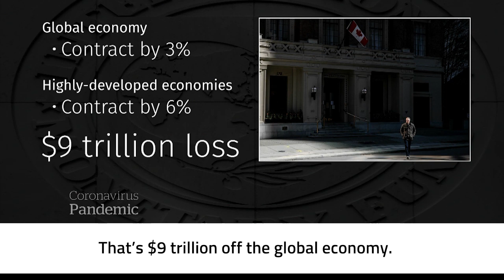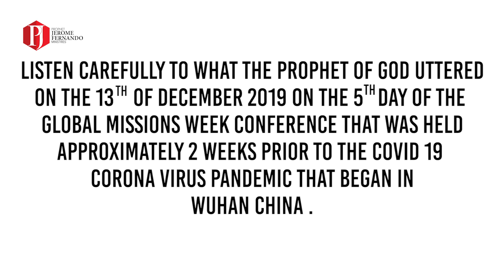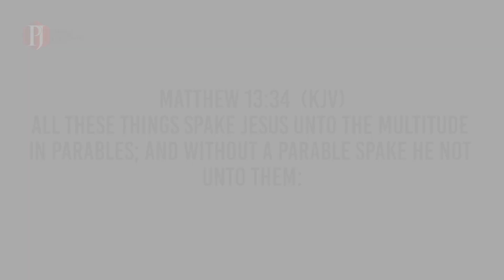A MUST WATCH !!! Prophet Jerome Fernando Mentions a Financial Famine 2 Weeks Before Corona Virus